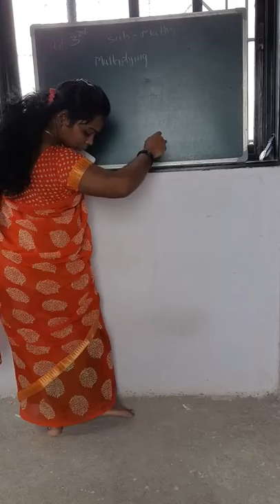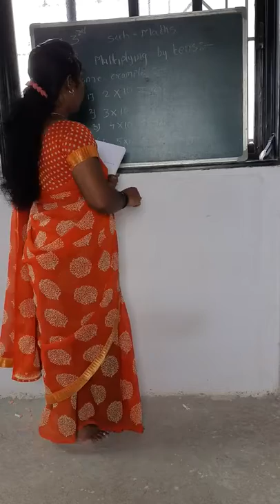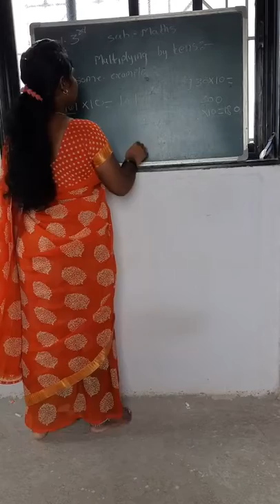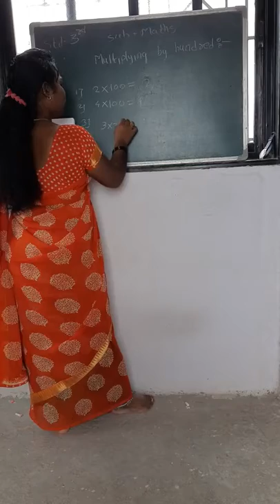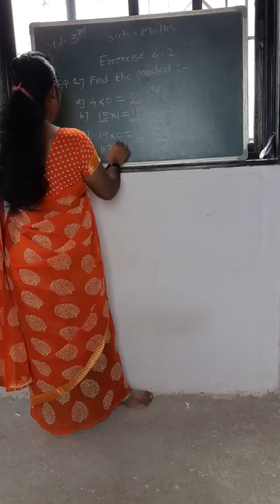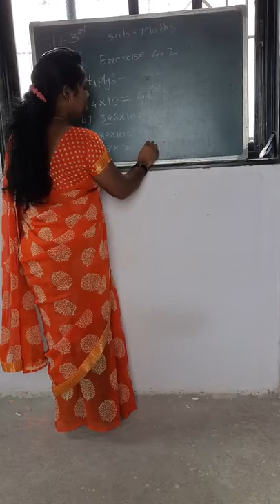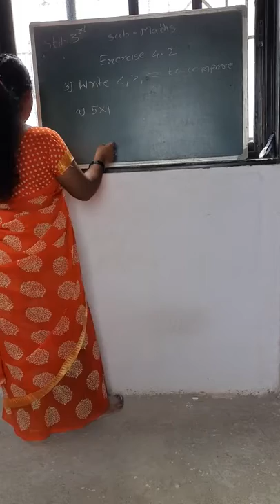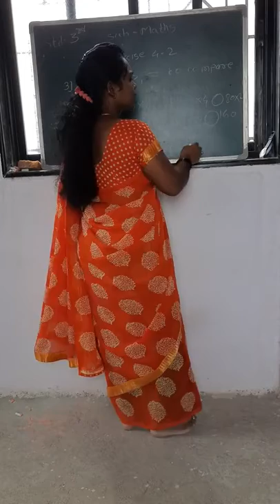3rd std chap 4 multiplication part 3